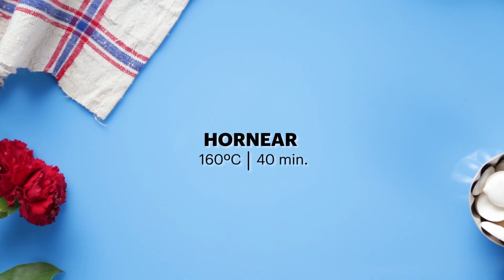Especial Perritos!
Seguinos en nuestras redes para ver más recetas!